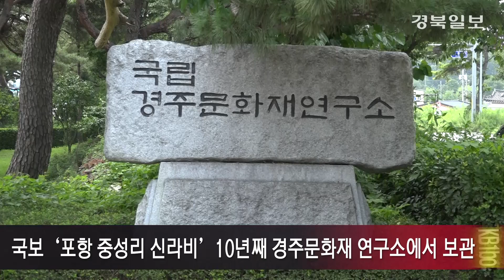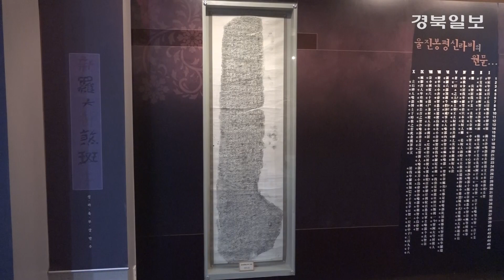[영상] 유물 산재한 포항에 역사박물관 건립 시급